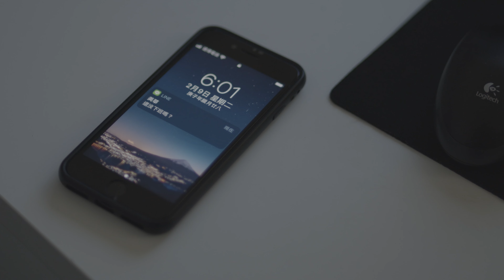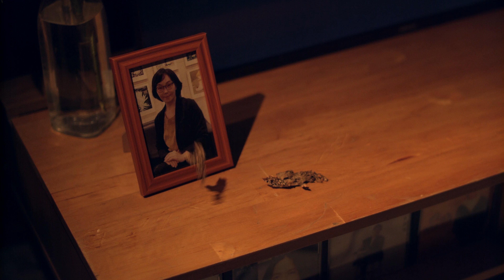【爆米花微電影】2021春節感人催淚微電影 (feat.瑋哥)－年菜 (4K ULTRA HD)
工作上不愉快，只有母親的關心，能讓內心溫暖起來。
家豪幫母親買了一隻新手機之後，母親開始學習使用通訊軟體，三不五時的訊息，久而久之家豪開始慢慢已讀，後來母親開始則改用語音訊息⋯

由知名配音員 賀世芳老師 主演，以精湛的表演功力，為您呈上的感動鉅獻

監製：爆米花影音工作室
導演：華健淵
造型：周以涓
燈光：李柏逸
製片：陳宜佳
劇照：李權
場記：歐橘
攝影組：賴品璇
燈光組：任淳嫻、柯智中、何品瑩、紀彣潔、黃建智
製片組：羅崇銦
場務：魏君萍、張西德
製作人：李典璂
出品人：張順富
主演：賀世芳、黃志傑、歐橘、黃建智、蔣明佟、汪孟臻、甄馨
特別感謝：瑋哥